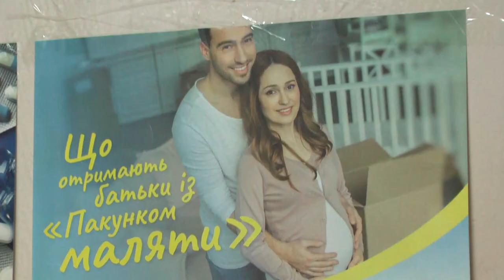Орієнтовно на два місяці забезпечений бебі-боксами Хмельницький міський перинатальний центр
Орієнтовно на два місяці забезпечений бебі-боксами Хмельницький міський перинатальний центр. Їх видають жінкам після пологів аби забезпечити новонароджену дитину найнеобхіднішим на перші тижні життя. Про це кореспондентам суспільного розповів начальник управління праці соціального захисту Хмельницької міської ради  Слов’ян Воронецький.  За його словами, наразі пологовий «Пакунками малюка» забезпечений і має 534 пакунки. Чи отримує перенатальний центр нову партію – невідомо: згідно рішення Антимонопольного комітету закупівлю бебібоксів мають призупинити.  Яку альтернативу натомість пропонують породіллям – далі у сюжеті